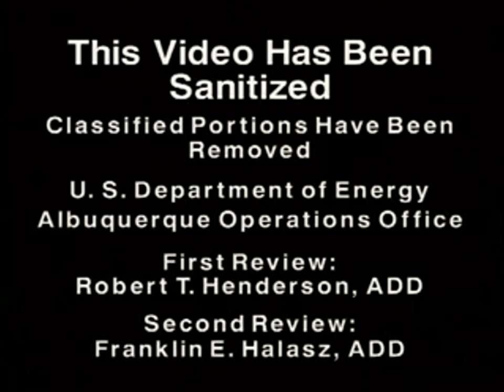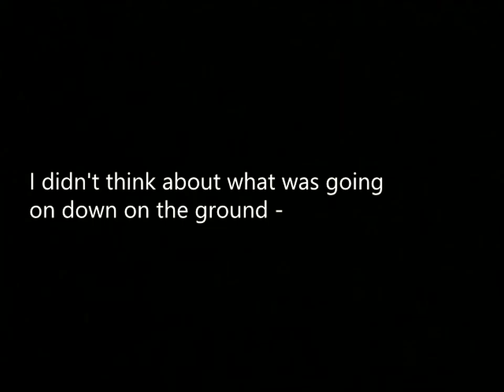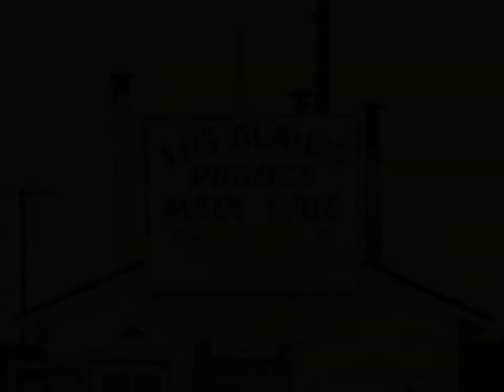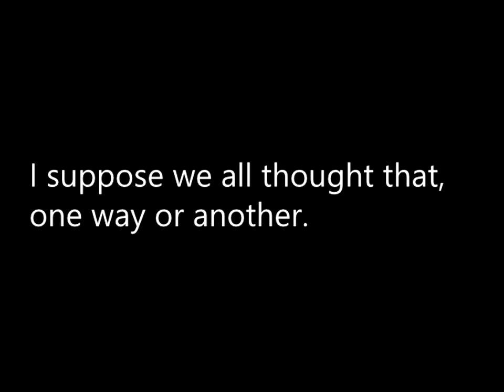Diabolical Contrivance: The Manhattan Project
A senior division individual documentary for National History Day.
By Jerrett Martin